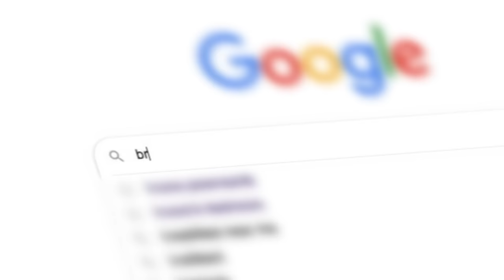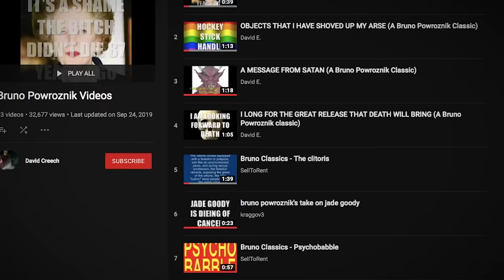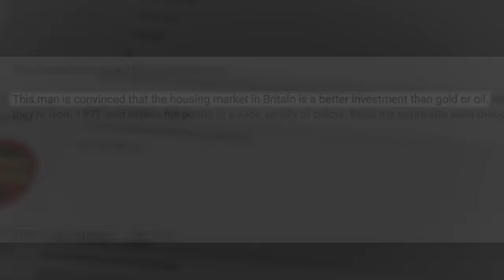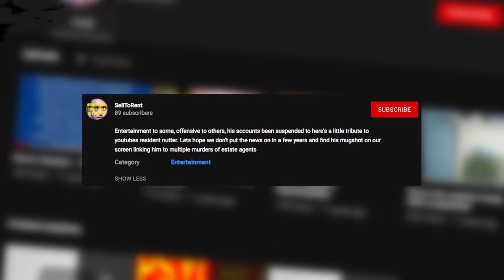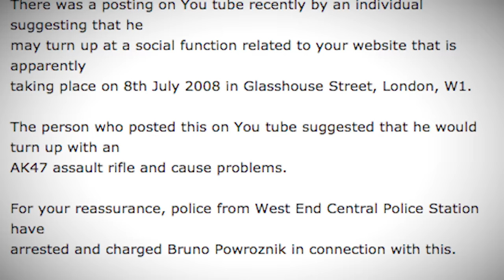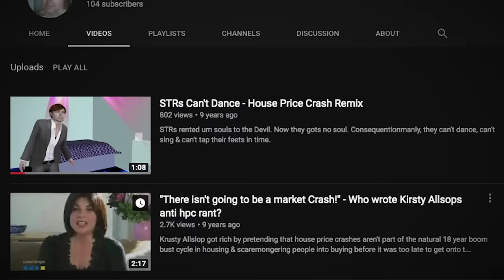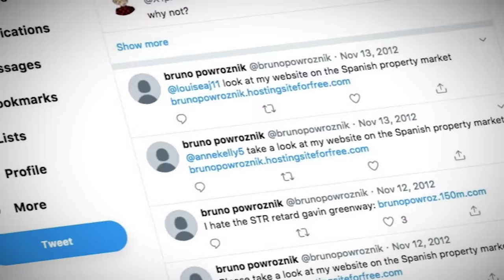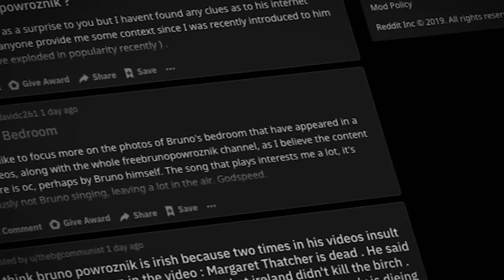The Mystery of Bruno Powroznik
Other than his remarkable ability to shove objects up his arse, very little is known about Bruno Powroznik. In this video, I talk about the man behind the video.

[Note: I have been informed several times that this is not the right way to pronounce Powroznik. Rest assured, I am completely aware of this fact now. I was just pronouncing it the way it was said in the video.]